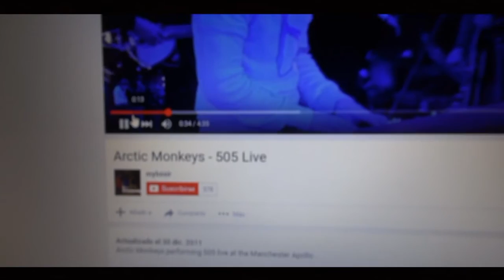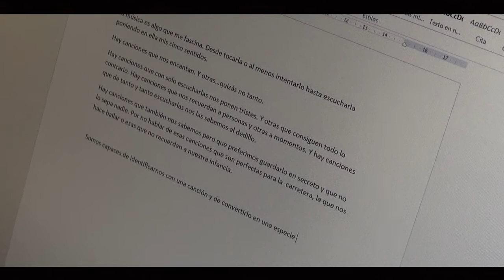melómano || eupelli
Hola :D

¡¡¡EL TUENTI SON TAAAAAG!!! Me encanta la vida. Bueno, no puedo decir mucho más que lo que digo en el vídeo…es el 20 songs tag pero de una forma más intensa, más profunda, más bella preciosa de la vida y creativa. O al menos, se ha intentado :3
Espero que os haya gustado el vídeo mucho y que nos veamos muy pronto en el próximo vídeo. BESIS.
Pd: Que sepáis que es jodidamente difícil elegir una sola canción para cada categoría.

-Canción que no me gusta: Prácticamente cualquier canción de reggaetón :D